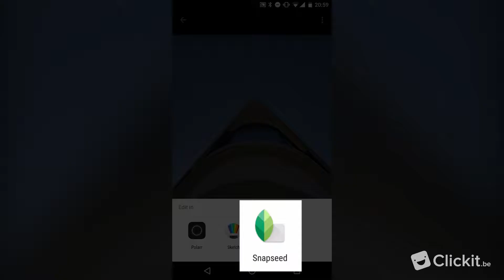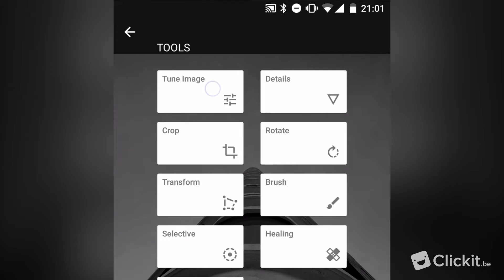Leer een professionele architectuurfoto maken met je smartphone.